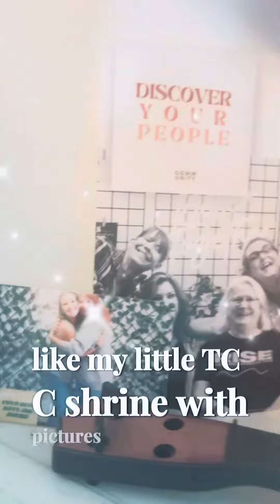THANK YOU TCC! I love you 🙏✝️❤️god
My goodbye video to the church community that has helped me heal, grow and mature in my faith tenfold. The doors of the building may be closing but the impact of my participation there is eternal. The Community Chapel in Largo, Florida is where God led me to for that season of my life. I am open and ready to see where He calls me to be of service next 🙏